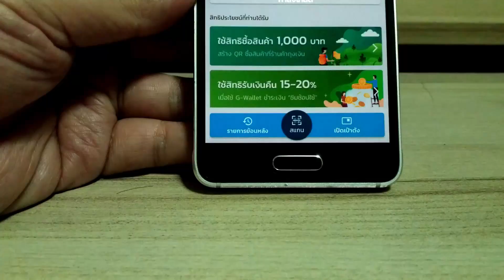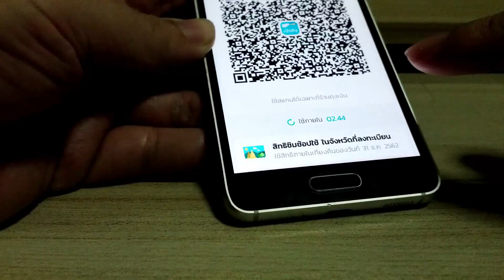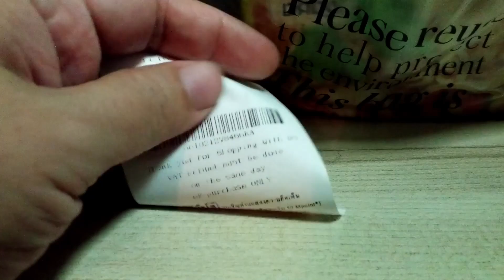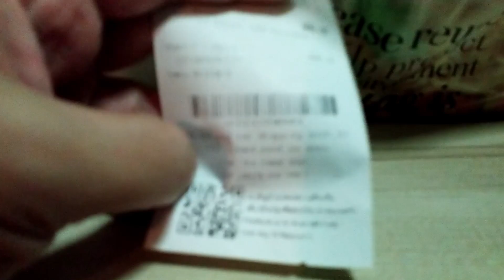ชิมช็อปใช้เฟส2ร้านเดียว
สมัครชิมช็อปใช้เฟส2 กทม. ได้ใช้ที่ร้าน กรูเม่ทูโก รถไฟใต้ดินสถานีเพชรบุรี ร้านเดียวใช้ไป 999บ.ได้อะไรบ้างเข้ามาดูกันครับ